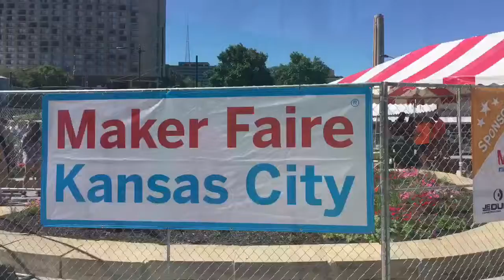2017 Maker faire kansascity를 가다.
세계 메이커들의 축제 “2017메이커페어 캔자스시티”